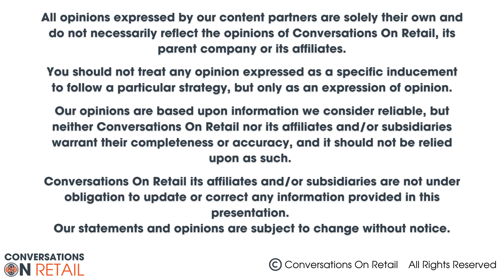A Conversation with Mike Graen - Principal, Collaboration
With 25 years of experience working for Procter & Gamble and still more working for Walmart and then Crossmark, Mike Graen has seen the retail industry from every conceivable angle. From helping develop what would become Retail Link to investigating and leveraging the potential of shelf-scanning robots and RFID tech in stores, Graen has made a career out of using technology to solve business problems.

Conversations On Retail is an outlet for spending time catching up with some of the most inspiring people we’ve met (and continue to meet) along our journey in order to know them better and to celebrate their work and achievements.

It’s also a platform that brings a community of retailing and CPG professionals together in order to exchange ideas, insights, and best practices.

During our conversations, we talk with executives, entrepreneurs, innovators, journalists, investors … anyone with a unique perspective on the world of retail and the consumer packaged goods industries.

We discuss new products, hot upstarts, big breakthroughs, and important trends that are shaping the way we shop, consume, and live.